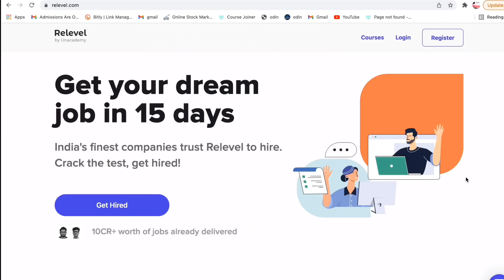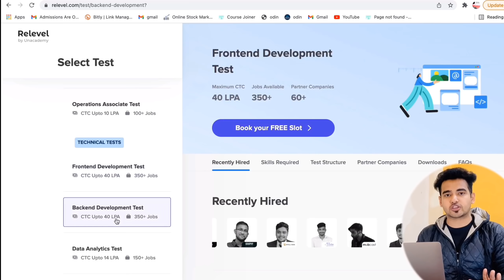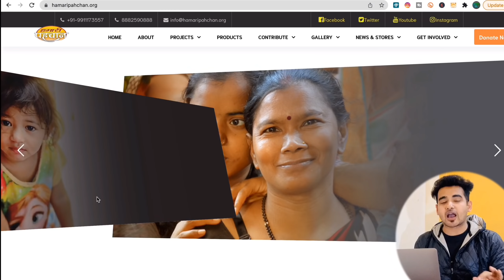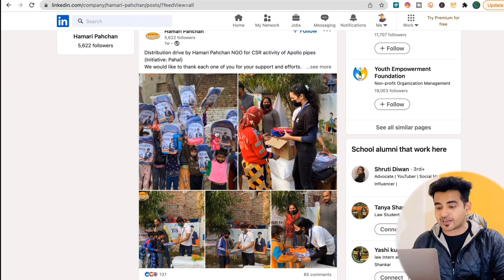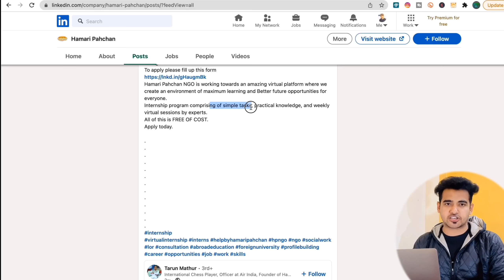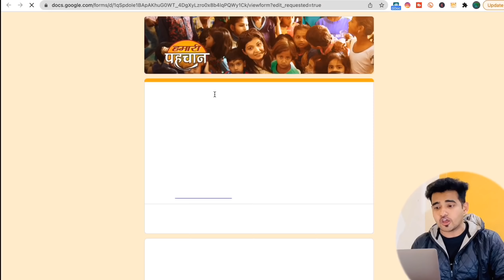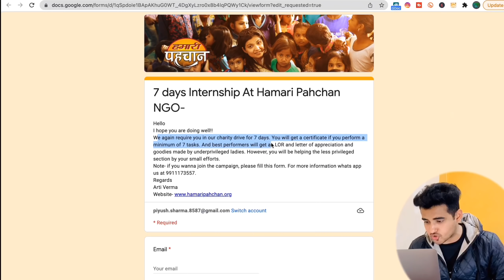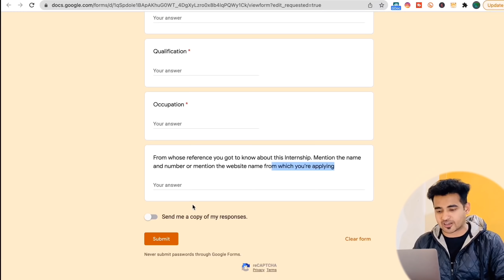Only 7- Days Online Internships | Guaranteed Selection | Free Certificate, Trophies | Work From Home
Only 7- Days Online Internships | Guaranteed Selection | Free Certificate, Trophies | Work From Home| 7 days Internship At Hamari Pahchan NGO

Hamari Pahchan NGO is working towards an amazing virtual platform where we create an environment of maximum learning and Better future opportunities for everyone.
Internship program comprising of simple tasks, practical knowledge, and weekly virtual sessions by experts. All of this is FREE OF COST.

✨ Topics Covered ✨
free internships
how to get internship india
government certificate
how to get online internship in india